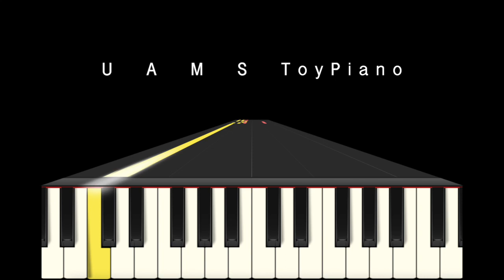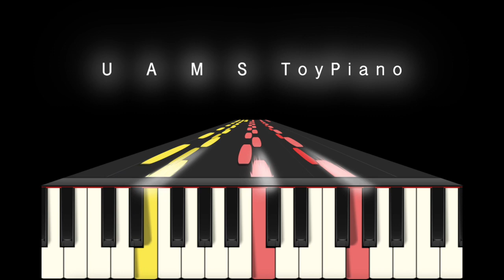『しょうゆ組曲』第5番 / しぼる〜喜びのうた / ウーーノ作曲 / トイピアノ楽譜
トイピアノ用の、ウーーノオリジナル作品『しょうゆ組曲』。醤油を作る5つの工程をそれぞれトイピアノ曲にしてみました。
32鍵盤（カワイミニピアノ）25鍵盤（シェーンハット、tinyPIANO）やピアノでも弾けます。オルゴールみたいな音です。25音で弾けるファンタジー！

ウーーノ作曲：『しょうゆ組曲』より第5番「しぼる〜喜びのうた」（トイピアノ作品）
UUUNO : “Shoyu Kumikyoku (Soy sauce suite)”, No.5 “Shiboru(Squeeze) - Song of joy”  for Toy Piano